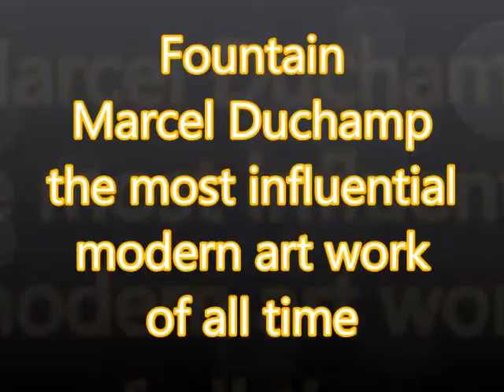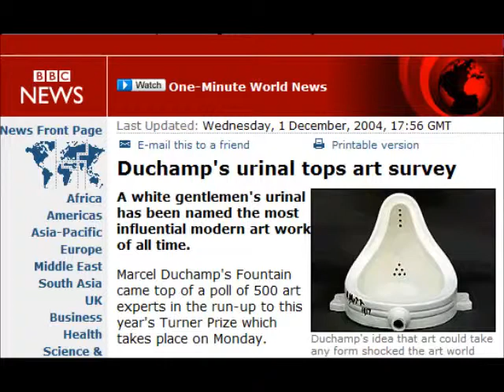Fountain - Marcel Duchamp - The Most Influential Art Work of All Times